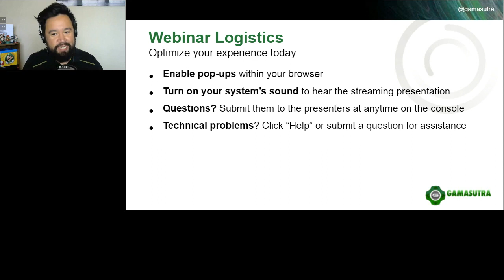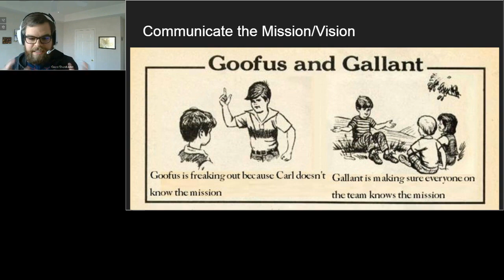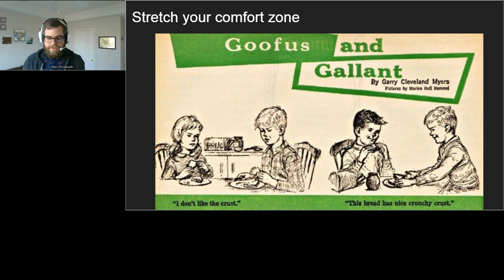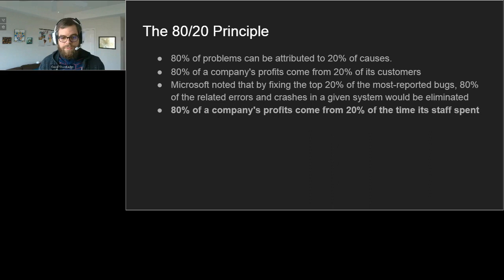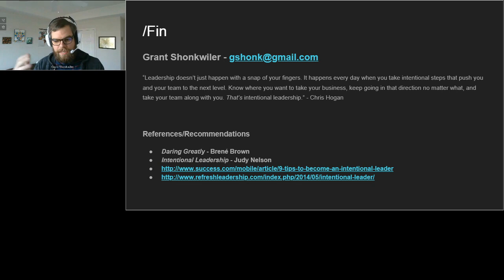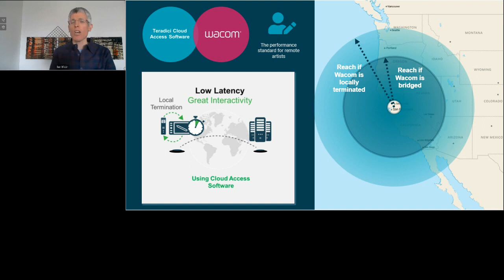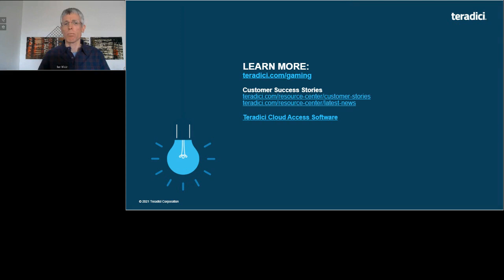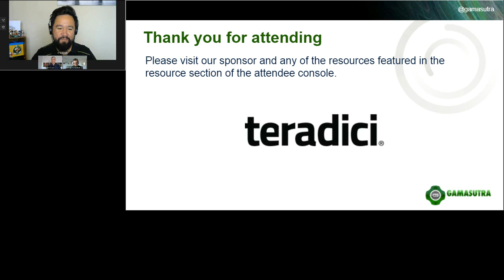Editorial Forum: Intentional Leadership in Game Production with Producer Grant Shonkwiler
Gamasutra welcomes expert producer Grant Shonkwiler, formerly producer on triple-A shooters at id Software and Epic Games and now consultant at Shonkventures to talk about leadership in game development.